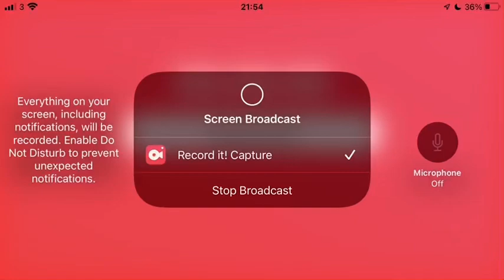Pre-emptive strike only Bloons TD6